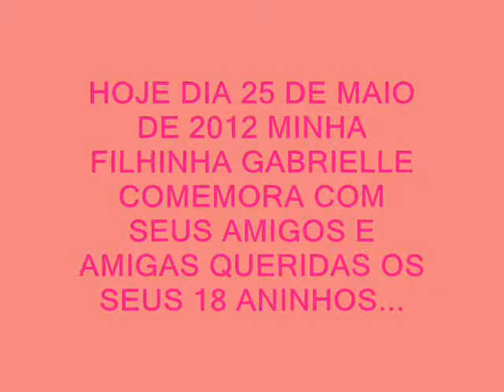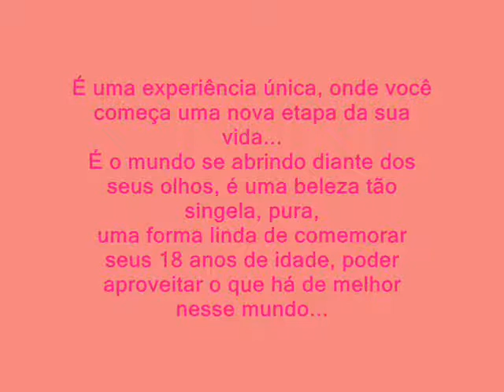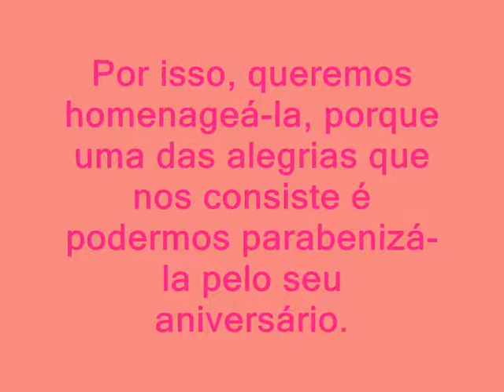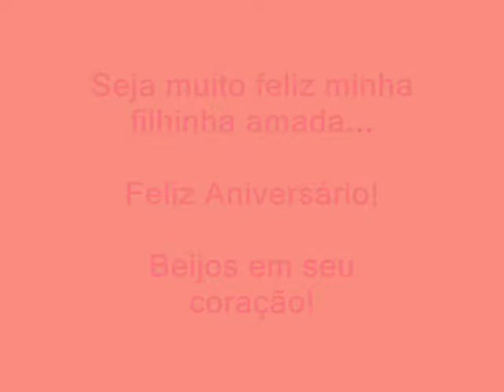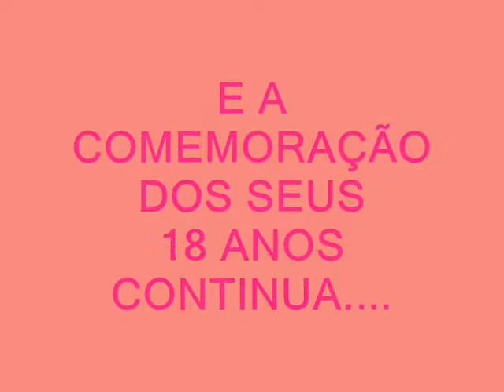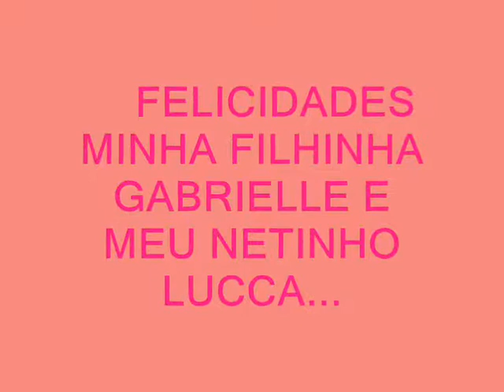18 ANOS DE GABRIELLE E BATIZADO DO LUCCA - 25 E 27-05-2012.wmv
Desejo a você, um aniversário de 18 anos cheio de amor e de alegrias.
Afinal fazer aniversário é ter a chance de fazer novos amigos, ajudar mais pessoas, aprender e ensinar novas lições, vivenciar outras dores e suportar velhos problemas.
Sorrir novos motivos e chorar outros, porque, amar o próximo é dar mais amparo, rezar mais preces e agradecer mais vezes.
Fazer Aniversário é amadurecer um pouco mais e olhar a vida como uma dádiva de Deus.
É ser grato, reconhecido, forte, destemido.
É ser rima, é ser verso, é ver Deus no universo;
Parabéns a você nesse dia tão grandioso.
Beijos da sua mamys...